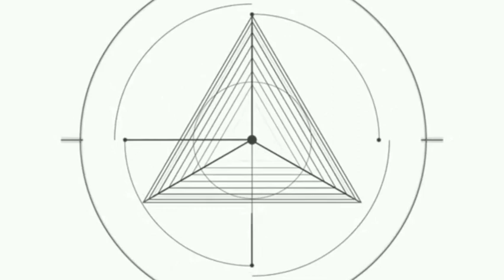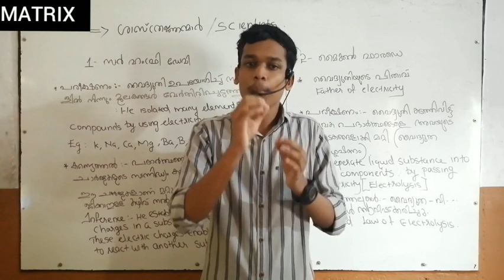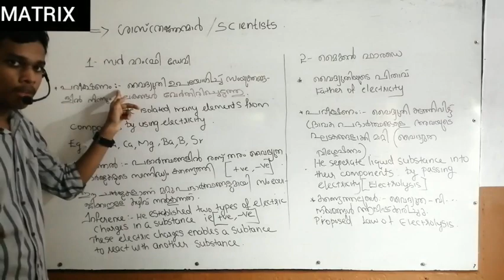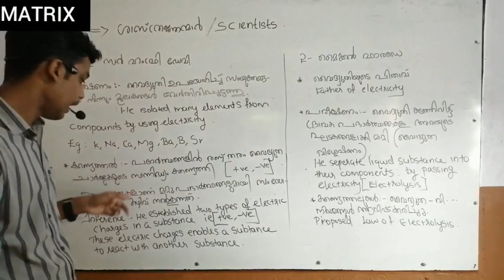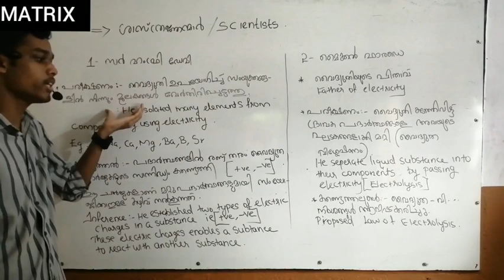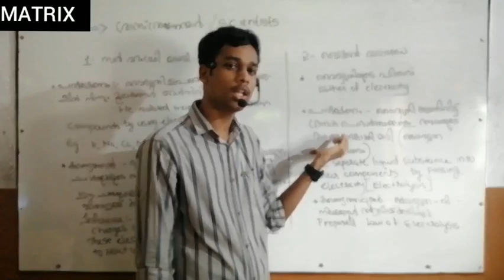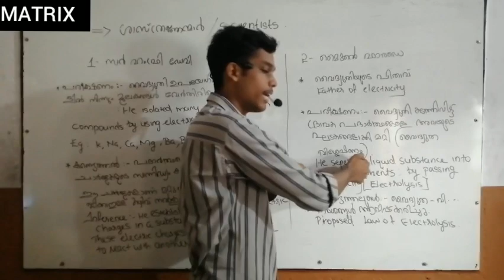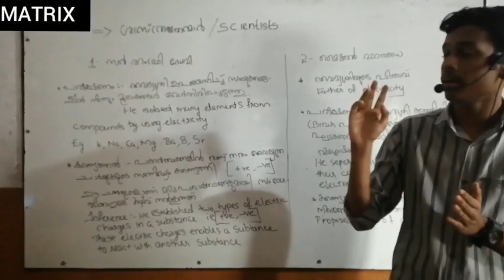9TH CLASS Chemistry Chp-1(ആറ്റത്തിന്റെ ഘടന )